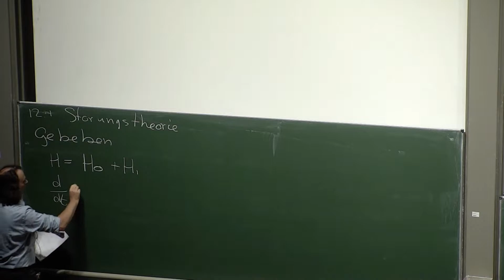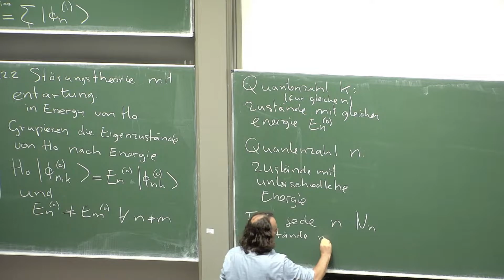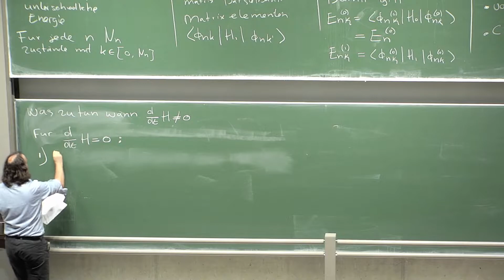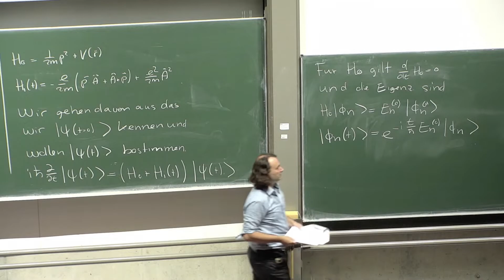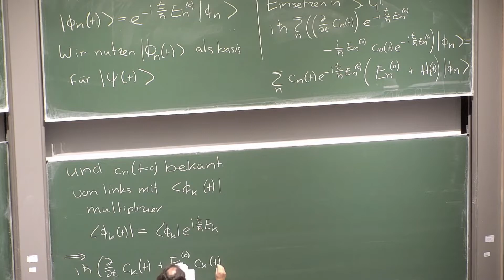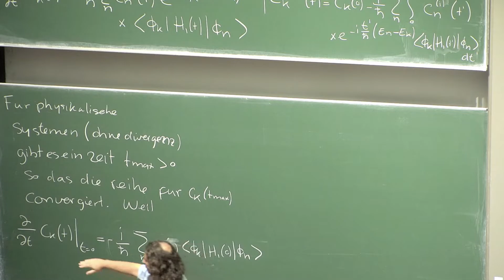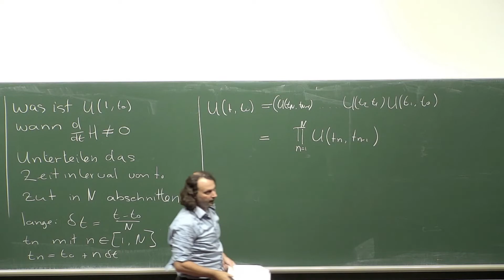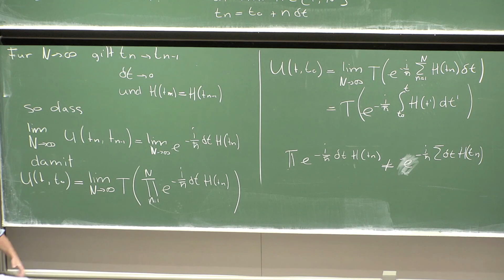Quantenmechanik 21 - Störungstheorie - Teil 2 Zeitabhängige Störungen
Die meisten physikalischen Prozesse, die wir beschreiben wollen, sind durch einen zeitabhängigen Hamiltonoperator gegeben. Wenn Sie einen Licht- schalter einschalten, ändern Sie den Zustand eines Systems, in dem kein Strom durch die Glühbirne fließt, zu einem Zustand, in dem Strom durch die Glühbirne fließt. Um Photosynthese zu beschreiben, mu ̈ssen wir die Pflanze unter Beleuchtung beschreiben. Das Licht wird durch ein zeitabha ̈ngiges, os- zillierendes elektromagnetisches Feld beschrieben. Die Beispiele verbindet, dass wir einen großen zeitunabhängigen Hamiltonoperator, der die elektrischen Kabel oder die chemische Zusammensetzung der Pflanze beschreibt, und zusätzlich einen kleineren zeitabhängigen Hamiltonoperator, der die elektromagnetischen Potentiale des Stromanschlusses oder des Lichtfelds beschreibt, haben.